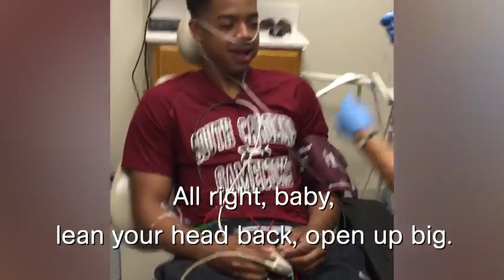Funny Video || People Got Dentist